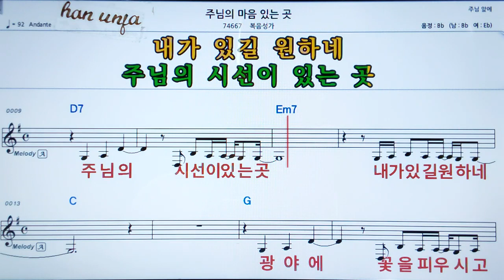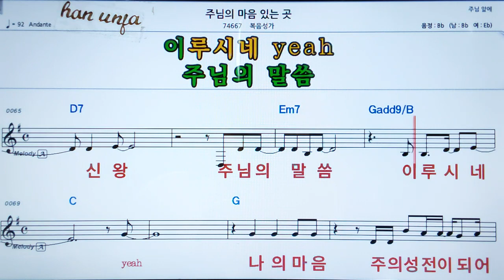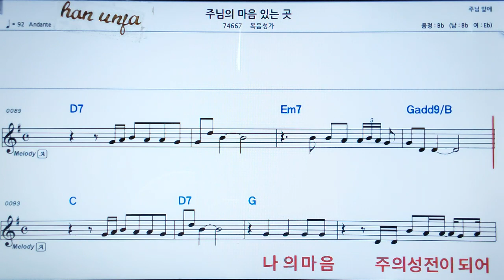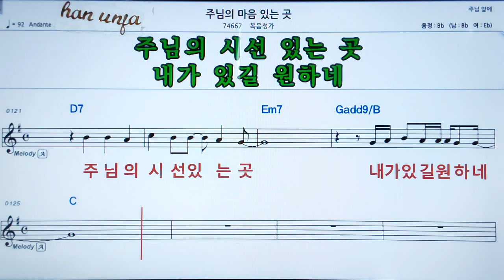💖주님의 미음 있는곳/복음성가 👍MR,가라오케 악보 코드 가사 ,Karaoke반주